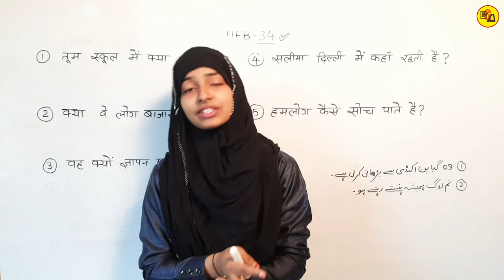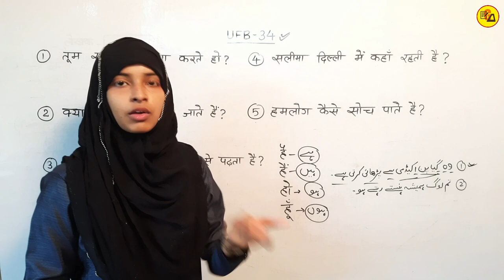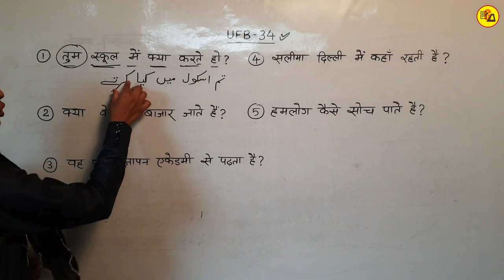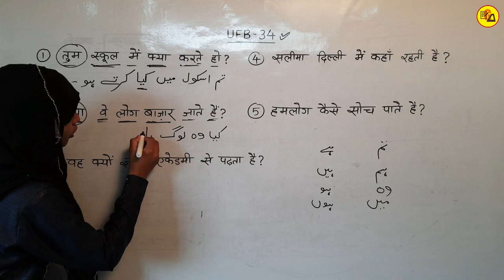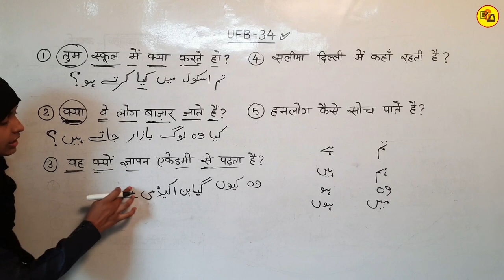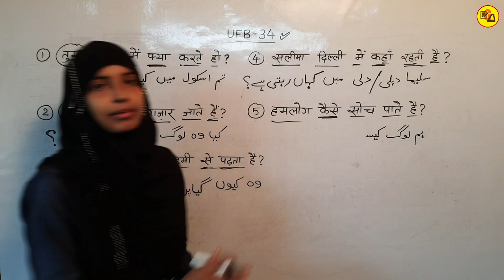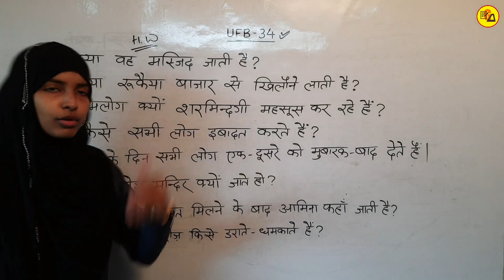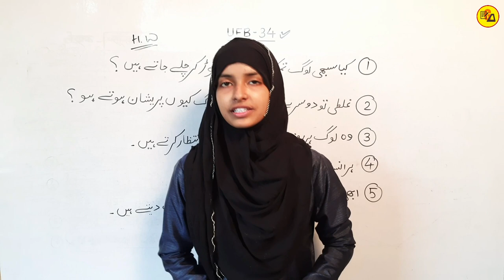Urdu for beginners part 34 by Muskaan Mam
UFB
UFB part 34
Ufb_34
Muskaan mam
Gyapan academy